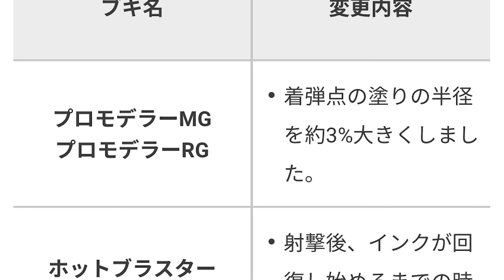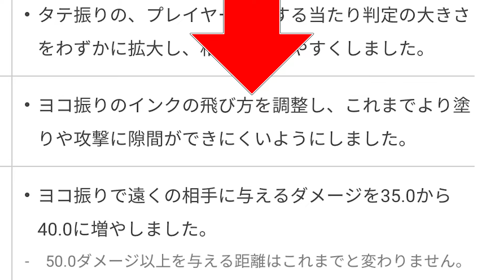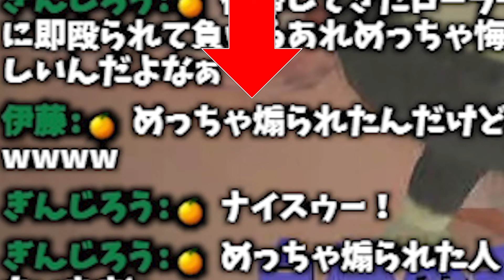アプデ後ダイナモでボコボコにしたら煽られた wwwwwwww【スプラトゥーン3】